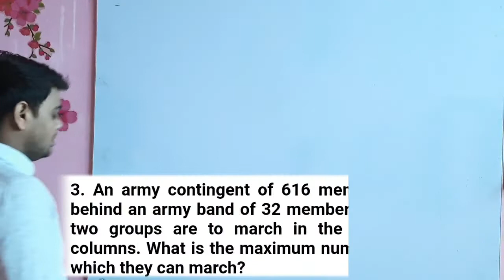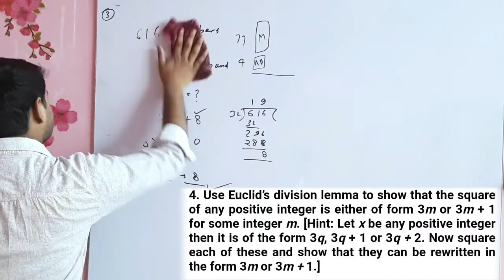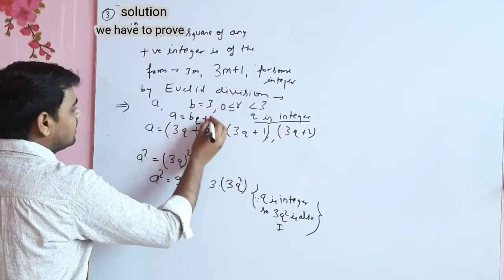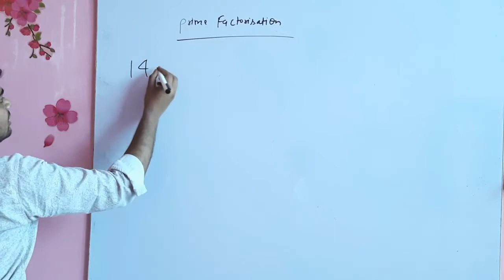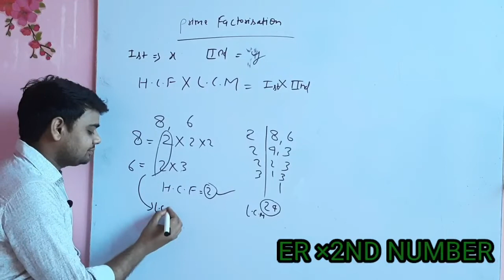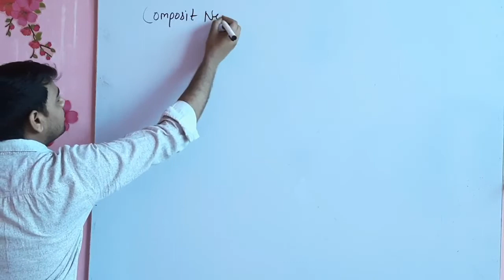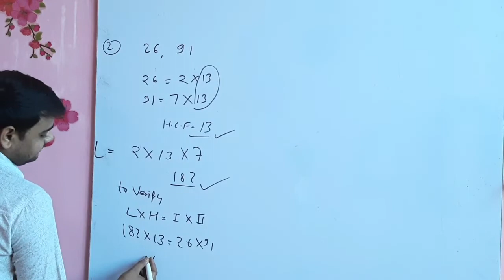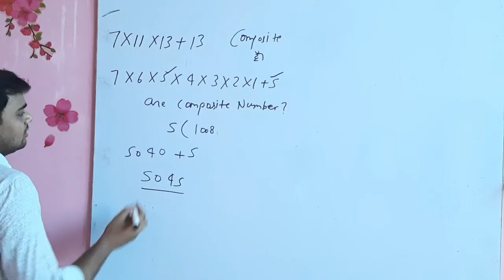CBSE CLASS 10TH REAL NUMBER ,(Chapter -1)WHAT IS PRIME FACTORIZATION, COMPOSITE NUMBER||Lecture-2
Hello Dear,

We learn prime factorization, composite  Number, question  on real Number  exercise.2